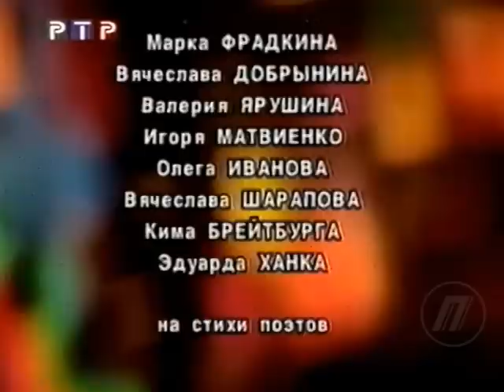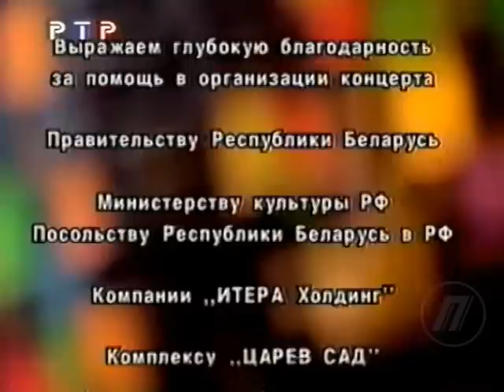ПЕСНЯРЫ Юбилейный концерт 30 лет 2001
ТВ-версия юбилейного концерта ансамбля ПЕСНЯРЫ в ГЦКЗ Россия 21 января 2001 года, оцифровка видеокассеты VHS.